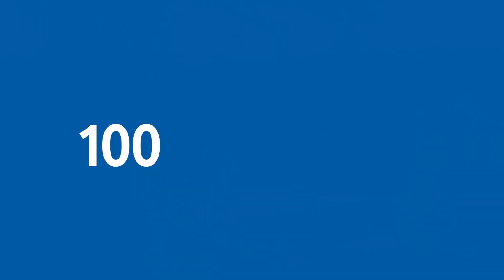7 FILM - JIF mosjon